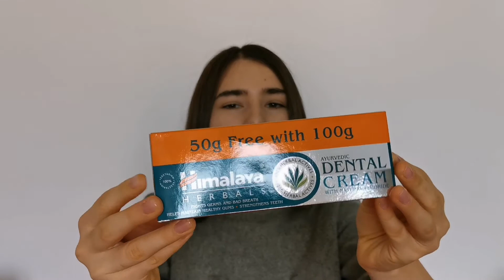DM HAUL-kozmetika i proizvodi za kucu